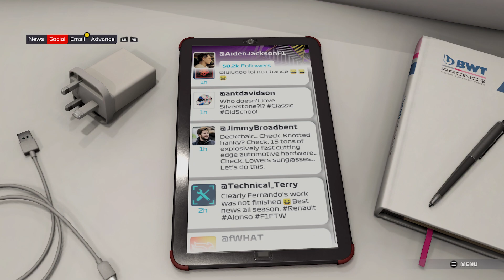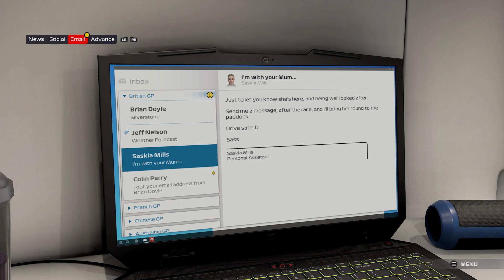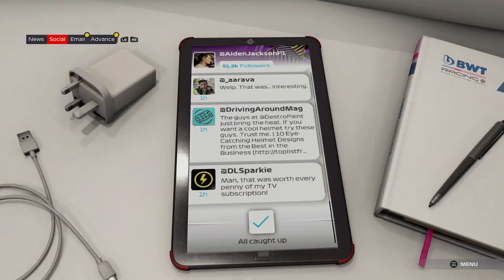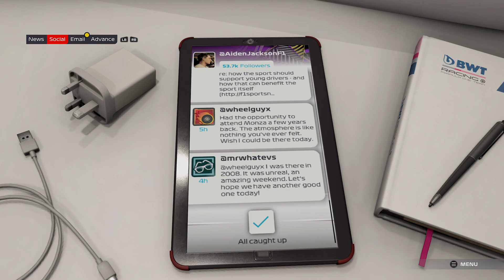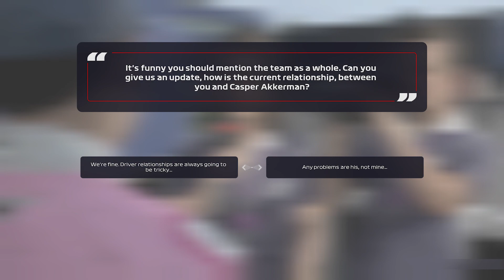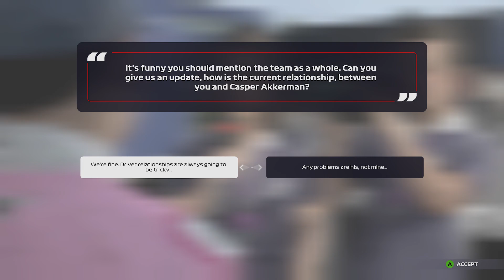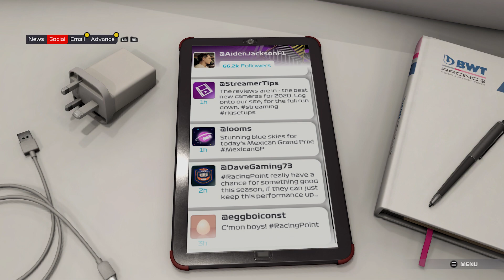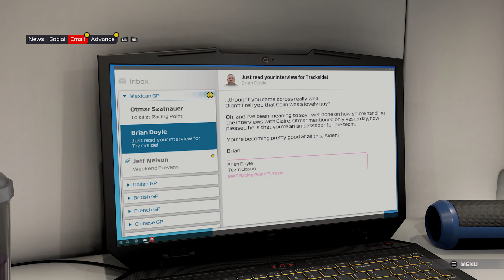F1 2021 Breaking Point Part 3 Italian Grand Prix - Gameplay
This is my normal let's play of F1 2021's story mode: Breaking Point.